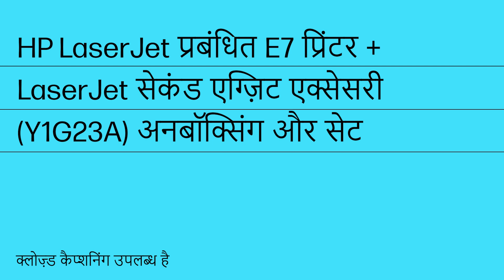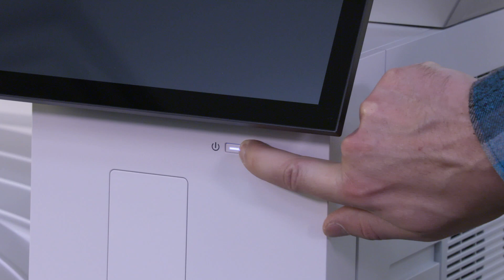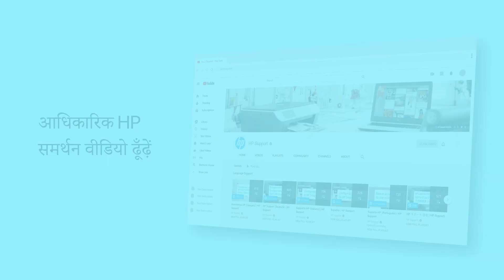HP LJ इनर फ़िनिशर, सेकंड एग्ज़िट एक्स. अनबॉक्स व सेटअप करें | HP कलर LJ प्रबंधित MFP E786 | HP Support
सीखें कि LaserJet इनर फ़िनिशर (6GW49A) और LaserJet सेकंड एग्ज़िट एक्सेसरी (Y1G23A) के साथ HP LaserJet प्रबंधित E7 प्रिंटर को अनबॉक्स और सेट अप कैसे करें।

अध्याय:
00:00 परिचय
00:40 इनर फ़िनिशर को अनबॉक्स करें
02:01 प्रिंटर को इंस्टॉलेशन के लिए तैयार करें
03:20 सेकंड एग्ज़िट एक्सेसरी को अनबॉक्स करें
04:01 सेकंड एग्ज़िट एक्सेसरी को इंस्टॉल करें
05:53 इनर फ़िनिशर को इंस्टॉल करें

अन्य उपयोगी वीडियो के लिए पर जाएं.
आपकी HP उपकरण के लिए सहायता विकल्प पर उपलब्ध है.

HP के बारे में:
HP Inc. वह प्रौद्योगिकी बनाती है जो हर जगह हर किसी के जीवन को बेहतर बनाती है — दुनिया भर में हर व्यक्ति, हर संगठन और हर समुदाय. प्रिंटर, PC, मोबाइल डिवाइस, समाधानों, और सर्विस के अपने पोर्टफ़ोलियो के माध्यम से, हम हैरान करने वाला अनुभव प्रदान करते हैं.